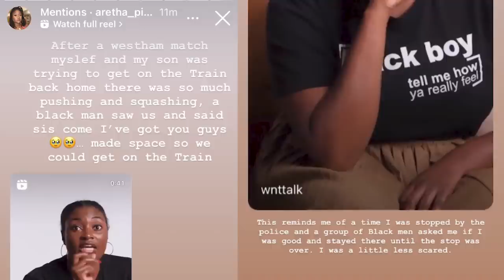Carlishia Hood and Dr. Umar Johnson: A Case Study